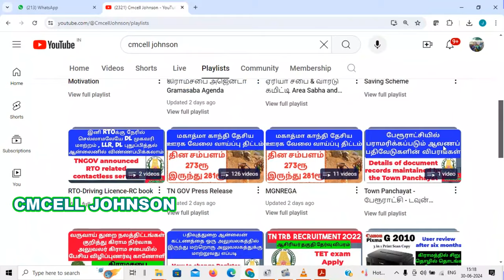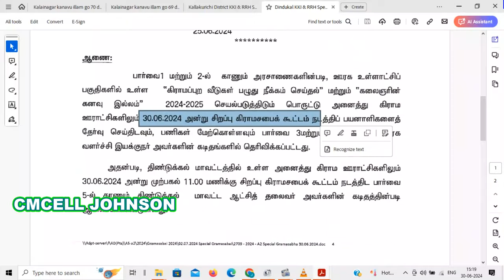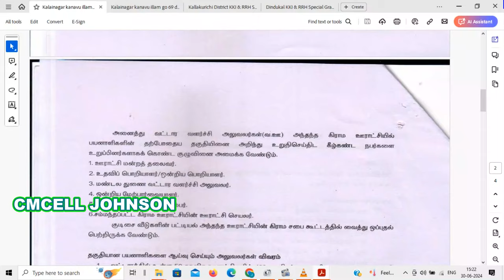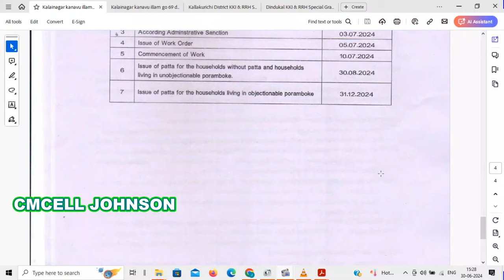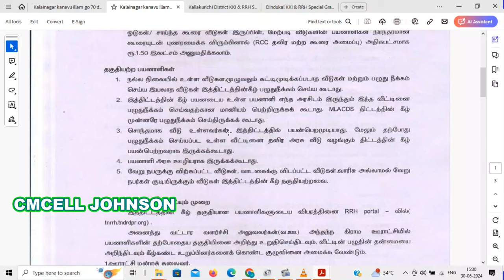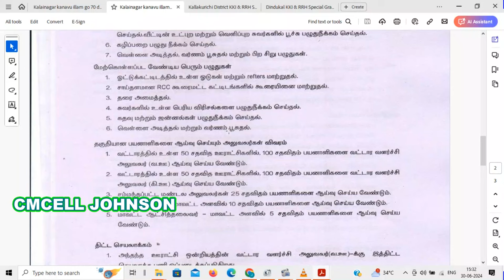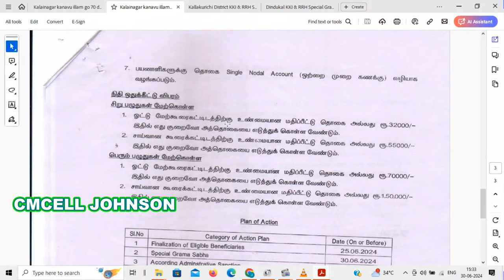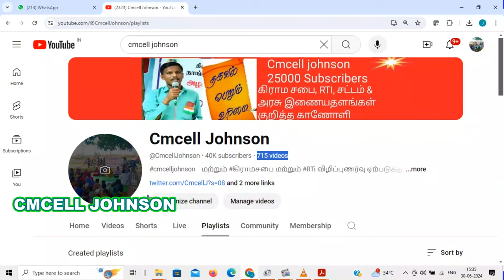கலைஞர் கனவு இல்லம் திட்டத்திற்கு பயனாளிகள் எதன் அடிப்படையில் தேர்வு செய்யப்பட்டார்கள் அரசாணை 69 & 70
On what basis are the beneficiaries selected for the kalainagar kanavu illam scheme?

கலைஞர் கனவு இல்லம் திட்டத்திற்கு பயனாளிகள் எதன் அடிப்படையில் தேர்வு செய்யப்பட்டார்கள்?

கிராமப்புற வீட்டைப் பழுதுபார்த்தல் திட்டத்திற்கு பயனாளிகள் எதன் அடிப்படையில் தேர்வு செய்யப்பட்டார்கள்?

அரசாணை (நிலை) எண் 69 & 70 ஊரக வளர்ச்சி மற்றும் ஊராட்சி (SGS.1) துறை 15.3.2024 கூறுவது என்ன ?

Kalainagar kanavu illam go 69 date   15032024

Kalainagar kanavu illam go 70 date   15032024

Kallakurichi District KKI & RRH Special Gramasabha reschduled 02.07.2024

Dindukal KKI & RRH Special Gramasabha reschduled 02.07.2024

Dindukal KKI & RRH Special Gramasabha - 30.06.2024

கலைஞரின் கனவு இல்லம்  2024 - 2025 திட்டத்திற்கு தேர்வு செய்யப்பட்ட பயனாளிகள் பெயர் பட்டியல் விவரம் பெற மாதிரி RTi மனு  Kalainar kanavu illam Beneficiary  details to get RTi model pettition

 Kalainar kanavu illam Beneficiary  details to get RTi model

கலைஞரின் கனவு இல்லம் திட்டம் சிறப்பு கிராம சபை கூட்டம்  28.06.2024

Kalainar kanavu illam agenda pdf file link -1

Kalainar kanavu illam agenda pdf file link 2

26-JAN-2024 Gramasaba Model Rti with explanation ஜனவரி-26 கிராமசபை கூட்டம் தொடர்பான A-Z தகவல்கள் பெற RTi மாதிரி மனுவுடன் விளக்கம் & தீர்மான நகல் பெற

26-JAN-2024 Gramasaba Model Rti pdf file

online rti g